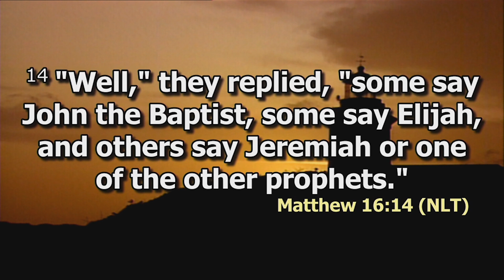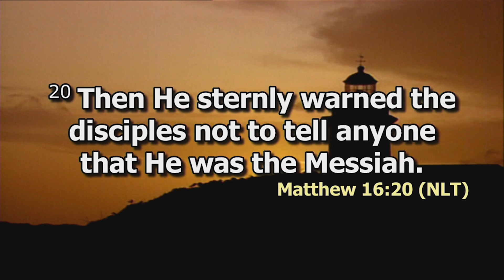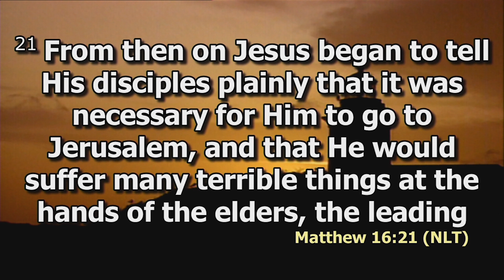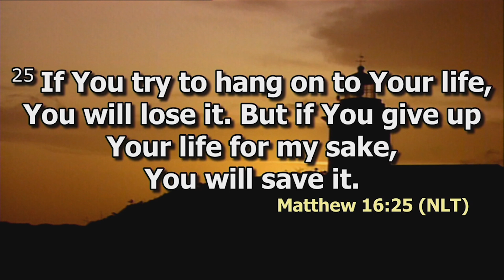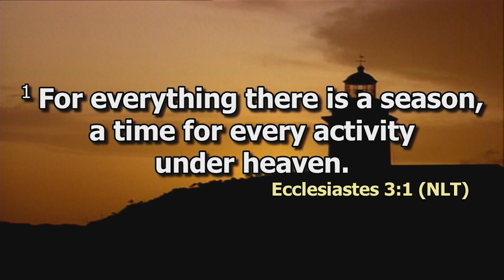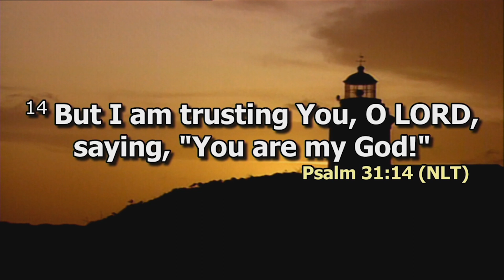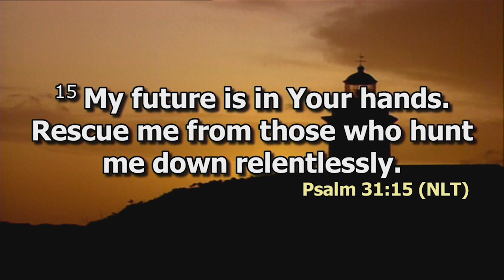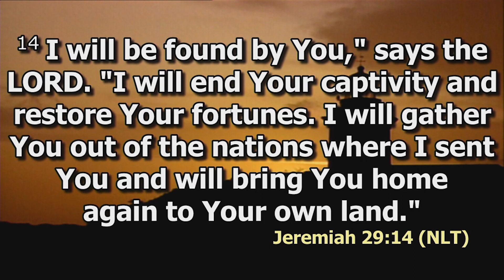Seasons | Pst David Kibera | DCIKZ